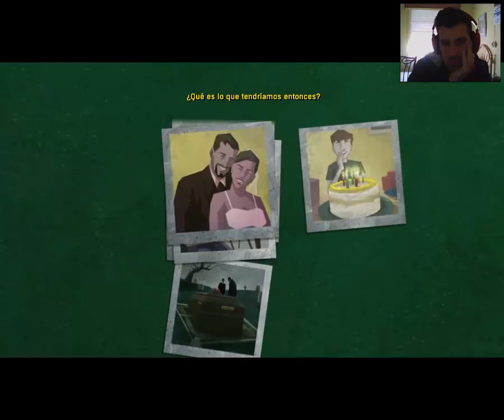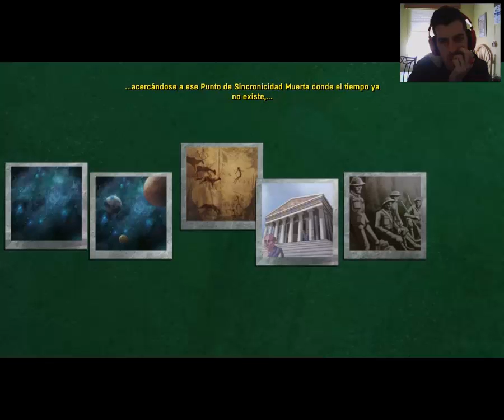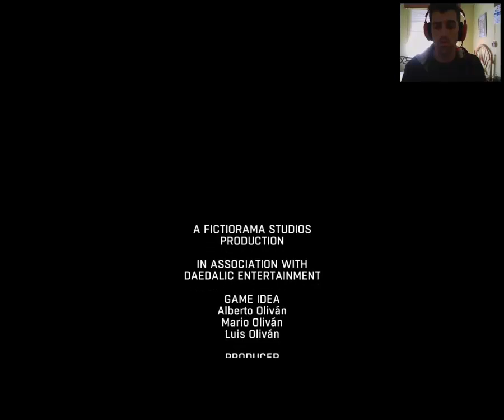Dead Synchronicity // Walkthrough Parte 11 y FINAL DEL JUEGO